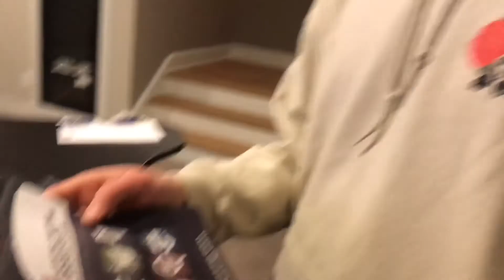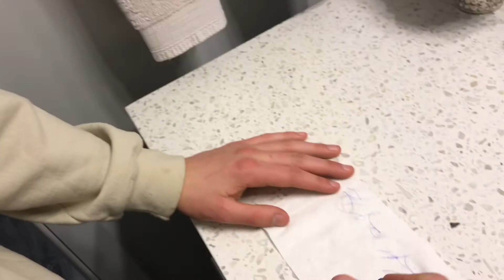The Tragedy of Mickey Myles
Barry Bert gets back at his old friend Mickey Myles over a chick...